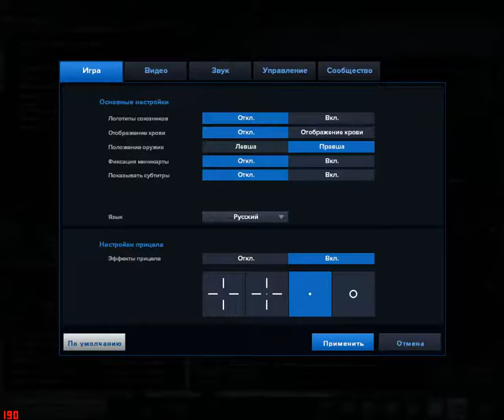М!хайЛо Vs RiseUp.(1х4 Клач Раунд)